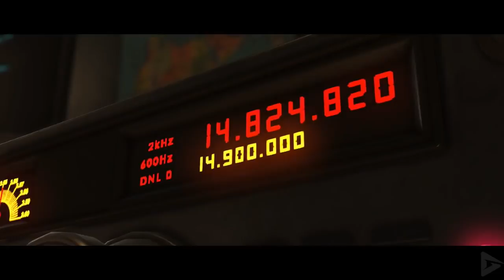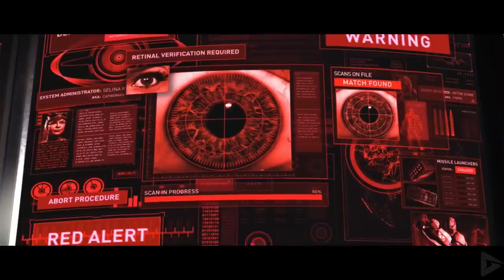INJUSTICE 2 All Cutscenes JUSTICE LEAGUE Game Movie